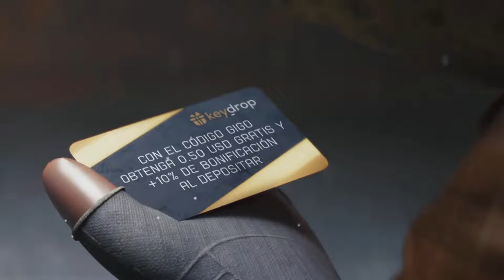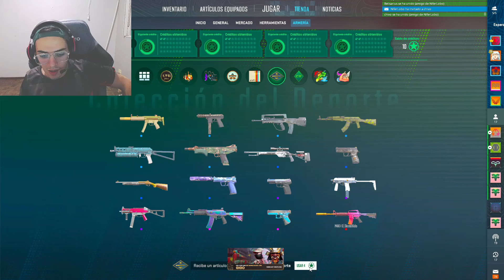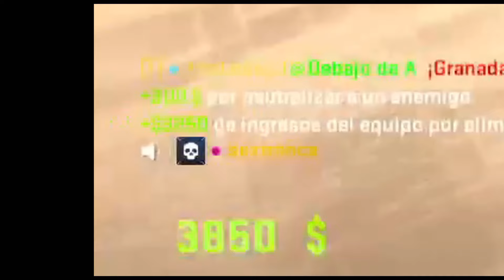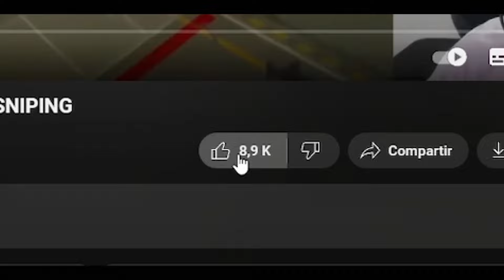Ahora tengo poderes de Aim-Hack…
Estan bastante bonitas las nuevas skins del nuevo pase de cs2.